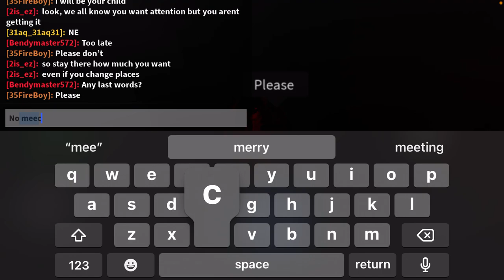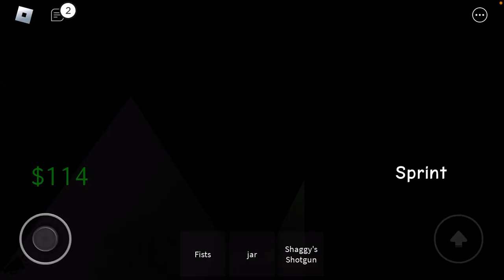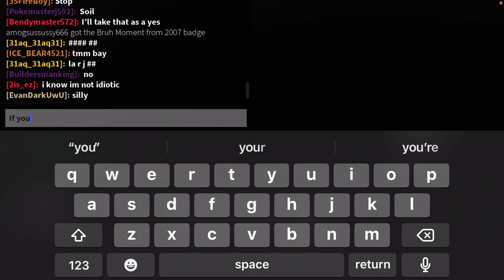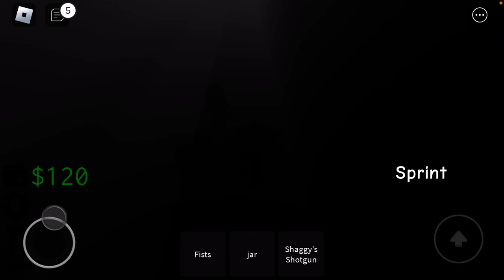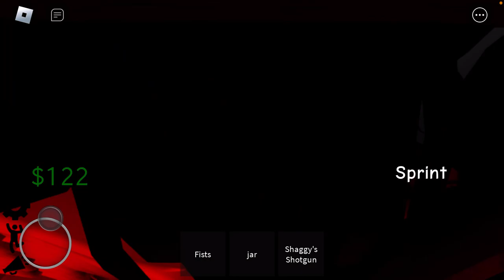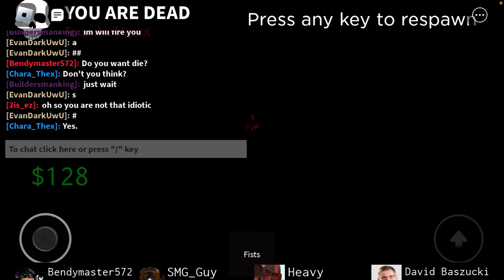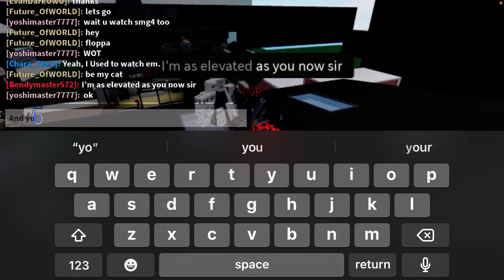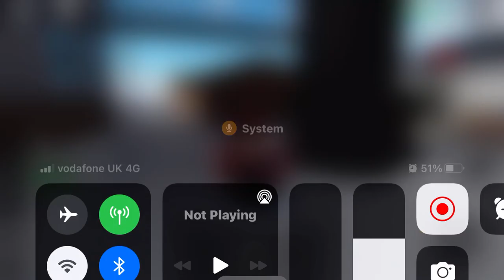A nice funny meme game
It’s good, it’s funny, and it is cool